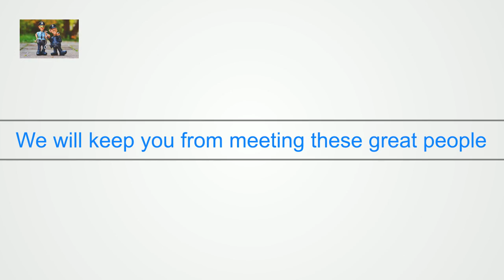Cheap My Private Chauffeur Wine Tours In Healdsburg